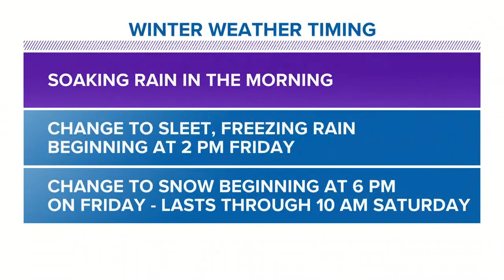Winter Storm Warnings For All Of WNY